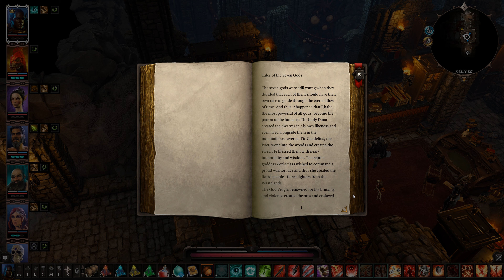Divinity: Original Sin 2 - Definitive Edition - Part 39 [Modded, 4k, 60fps, and No Commentary]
The Divine is dead. The Void approaches. And the powers lying dormant within you are soon to awaken. The battle for Divinity has begun. Choose wisely and trust sparingly; darkness lurks within every heart.

The Mods that I used are:

1lb Poison Barrels
Achievements
All The Source - Source Fountains At All Waypoints
An Auspicious Beginning (DE)
Anathema Is Unbreakable (Definitive Edition)
Attribute Insanity 3.0 - Definitive Edition
Auto Identify - Definitive Edition
Bartering Tweaks
Better Clouds [DE]
Better Sir Lora
Better Staff Of Magus DE
Chronomancer Class Definitive Edition
Crafting Overhaul [DE]
Dahlia's Uniques [Definitive Edition]
Dire Wolf DE
Effectively Unlimited Carry Weight
Equipment Sets - Definitive Edition
Fivs' Skill Addons (Definitive Edition)
Fort Joy Respec - Definitive Edition
Free Pet Pal [Definitive Edition]
Good Chemistry - Definitive Edition
Greed - Increased Loot Variety
Grow Your Herbs
Hybrid Spells Expanded- Definitive Edition
Ice Incarnates From Ice (DE)
Infinite Spirit Vision - Definitive Edition
Interesting Uniques (Definitive Edition)
Killable Children
LeaderLib - Definitive Edition
Let There Be Tooltips! - Definitive Edition
Level Up All Equipment - Including Uniques [Definitive Edition]
More Character Colors [Definitive Edition]
Naming Wizard - Definitive Edition
NecroFoam - Grenade form Necrofire Extinguisher
No Psychic Enemies (Definitive Edition)
Odinblade's Aerotheurge Class Overhaul
Odinblade's Hydrosophist Class Overhaul
Odinblade's Pyrokinetic Class Overhaul
Odinblade's Spectre Class (DE) Add-On - Fort Joy Cheat Chest
Odinblade's Spectre Class: Definitive Edition
Odinblade's Umbra Class (DE) Add-On - Fort Joy Cheat Chest
Odinblade's Umbra Class: Definitive Edition
OdinCore - Mod Services
Organized Containers - DE
Party Size Evolved
PDRevert
Pet Revival [Definitive Edition]
Potions Give Empty Bottles - DE
Rapiers - Dagger / Finesse (DE)
Rest-urrect - DEFINITIVE
Resting Restores Source - DE
Resurrection Skillbook DE
Rune Slots back to 3 (for all gear) - Definitive Edition
Sebille Female Elf Finesse Armor Replacement [DE]
Septa The Ineffable - Full Power (DE)
Shapeshifting Origin Tags - Definitive Edition
Shapeshifting: Definitive Edition
Skilled Up
Slightly More Civil Ability Points
Source King's Sworn Breakers (Definitive Edition )
Source Onboard The Lady Vengeance
Stronger Ryker (Definitive Edition)
Summoning Tweaks
Summoning Tweaks - Permanent Summons
SummonsForNecromancy + More! Definitive Edition
Swarmley's Necromancer Class: Definitive Edition
Terrain Jump - Access Hard To Reach Places
Toggle Sprint - Definitive Edition
Tracker Class Cheat Chest
Tracker- An Expansion on Huntsman: DEFINITIVE EDITION
Undead First Aid
Unleveled Skillbooks
Wildfire [DE]